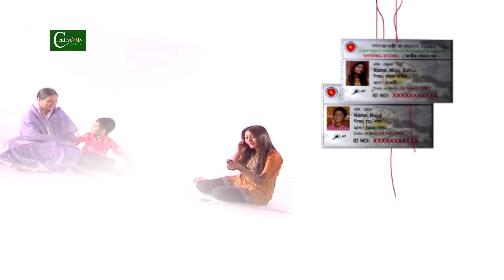শুটিং এ পিটুনি খেল ফারুক অাহমেদ। হাসির নাটক।পর্ব-০৩।পরিচালান: সরদার মেহেেদী হাসান।